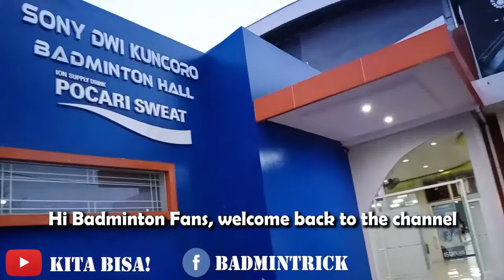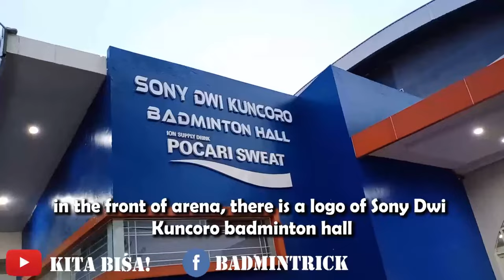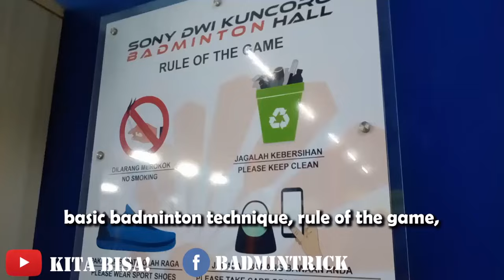Full Review Gor Sony Dwi Kuncoro (Part 1)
Review Lengkap Gor Sony Dwi Kuncoro (Part 1)
Salah satu lapangan bulutangkis terbaik yang didirikan oleh mantan atlet bulutangkis Indonesia, Sony Dwi Kuncoro.